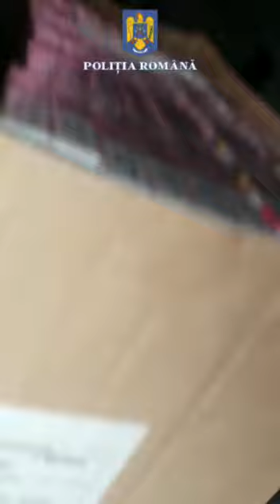250 de cartușe de țigări netimbrate găsite în mașina unui argeșean